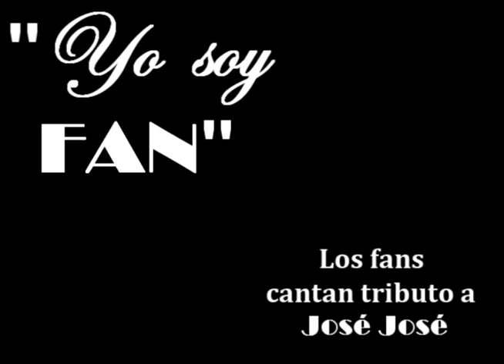"Yo Soy Fan" - Gerardo Díaz - Amigos de José José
En esta ocasión, nuestro amigo Gerardo Díaz nos comparte este video donde intepreta el Tema "Una Mañana", en el restaurante donde trabaja y que curiosamente, llegó el Príncipe de la Canción a comer ahí.